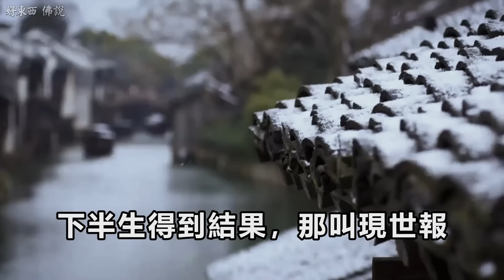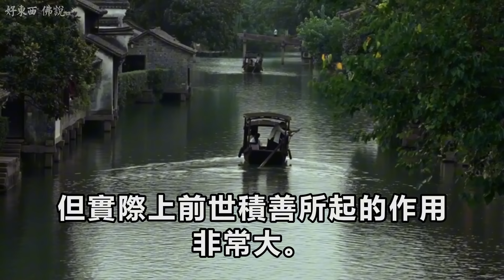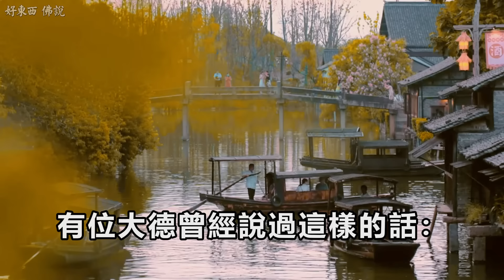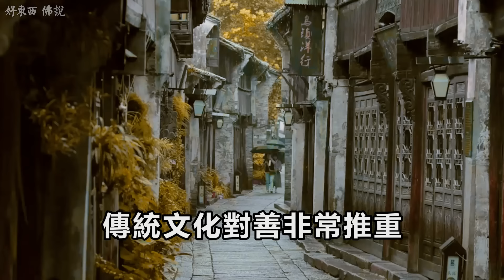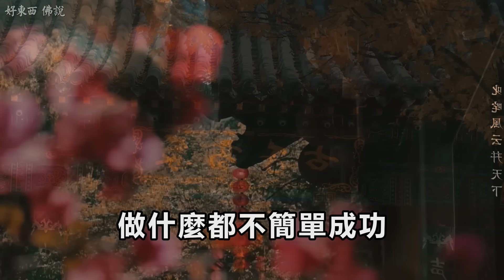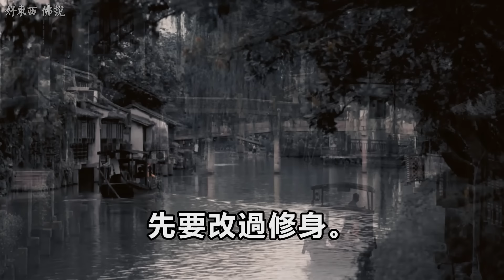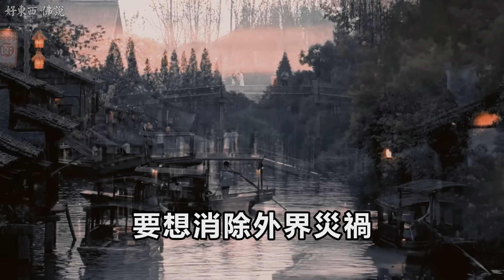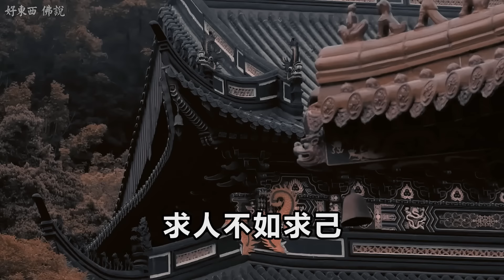不是不報時候未到！人在世上，每個人都要領受三種因果報應 | 好東西 佛說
不是不報時候未到！人在世上，每個人都要領受三種因果報應。

人在世間所造的業，無論善惡，最終都將迎來果報，佛教中將其分為三種：現世報、來世報和他世報。現世報指的是在今生中便能看到的果報，如年輕時不孝順父母，晚年時便遭受子女的不孝；來世報則是今生的業力在來生才顯現出果報，如前世積德今生得富貴；而他世報則可能在幾百年甚至幾千年後才顯現。通過了解因果的運作規律，我們可以在當下修善積德，轉變未來的命運。這段視頻將深入探討這三種果報及其對我們生活的啟示。阿彌陀佛。